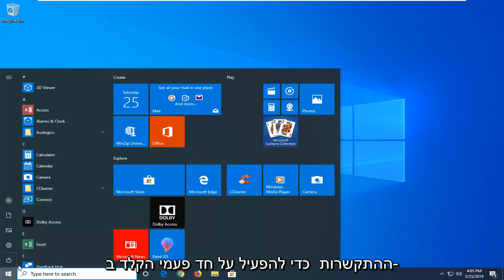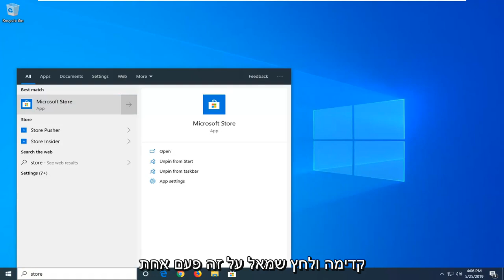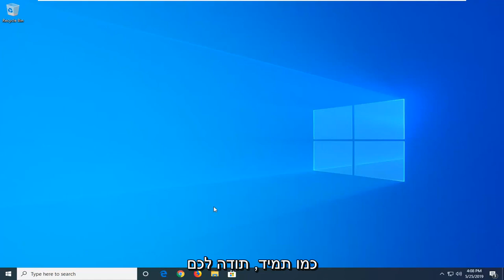שגיאת מערכת של קובץ אפליקציות של Windows 2147219196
כיצד לתקן שגיאת מערכת קבצים -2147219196 בעת פתיחת אפליקציית Windows Photo.

פקודה:
Get-AppxPackage Microsoft.Windows.Photos | Remove-AppxPackage

לאחר מכן הקש Enter

בעיות המטופלות במדריך זה:
שגיאת מערכת קבצים בחלונות 10
שגיאת מערכת קבצים עבור תמונות
תיקון שגיאות מערכת הקבצים של Windows 10
שגיאת מערכת קבצים jpg windows 10
שגיאה במערכת הקבצים בפתיחת תמונות
שגיאת מערכת קבצים בעת פתיחת תמונות Windows 10
שגיאת מערכת קבצים בעת פתיחת jpg

כולנו יודעים שאפליקציית התמונות היא אפליקציית מסירת התמונות העיקרית שמגיעה עם Windows 10. מיקרוסופט הורידה את אפליקציית Windows Photo Viewer הקלאסית כדי לקדם את אפליקציית התמונות. אפליקציית UWP חדשה זו מגיעה עם יכולות צפייה ועריכה של תמונות.

למקרה שיש לך בעיות עם אפליקציית התמונות של Windows 10, הכנו כמה פתרונות שאמורים להקל על חייך.

מאז שמיקרוסופט הציגה את אפליקציית התמונות החדשה יחד עם ווינדוס 10, למשתמשים זה נראה מוזר להתרגל לאפליקציה החדשה, במקום ל-Photo Viewer הרגיל.

מדריך זה יחול על מחשבים, מחשבים ניידים, שולחניים וטאבלטים המריצים את מערכת ההפעלה Windows 10 (Home, Professional, Enterprise, Education) מכל יצרני החומרה הנתמכים, כמו Dell, HP, Acer, Asus, Toshiba,Lenovo ו-Samsung) .